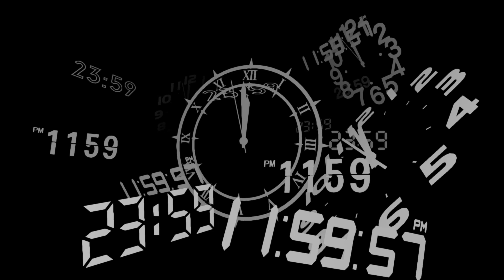Persona 3 Reload SEES Enters Tartarus (New Gear Cutscene)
The Persona 3 Reload Cutscene Where The Track, The Meaning Of The Armbands, Plays